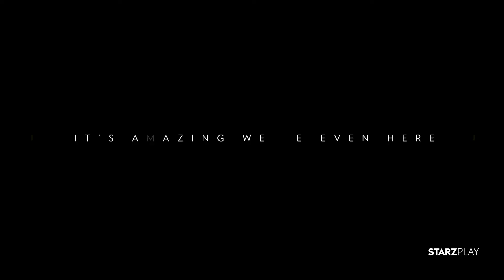برومو السلسلة الوثائقية "One Strange Rock" على ستارز بلاي عبر جوي تي في هوم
"ويل سميث برفقة خبراء رواد متمرسين، يستكشفون الحياة على كوكب الأرض.

"Will Smith along with experienced astronauts explores the life on Earth.